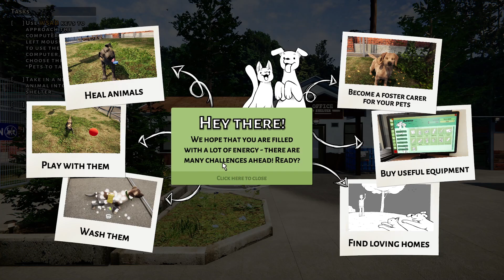Kucing Pertama ZIGGY- Animal Shelter Indonesia #1